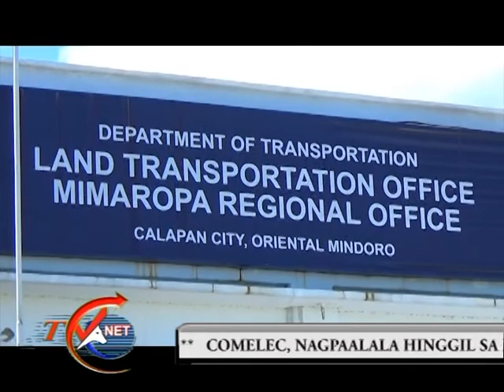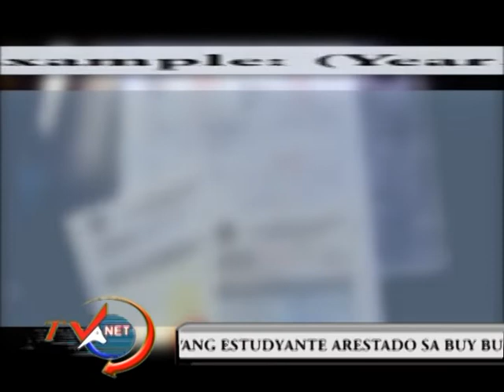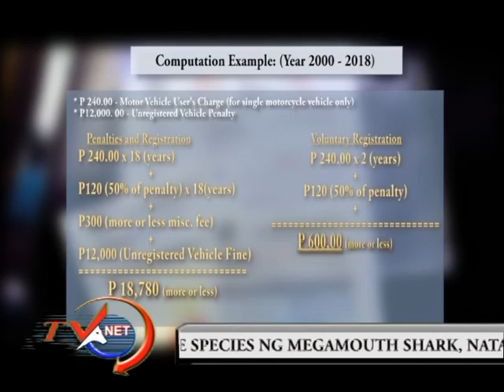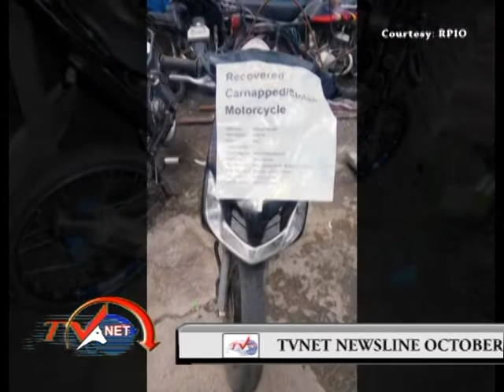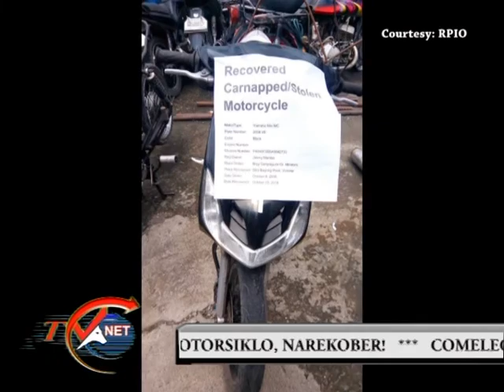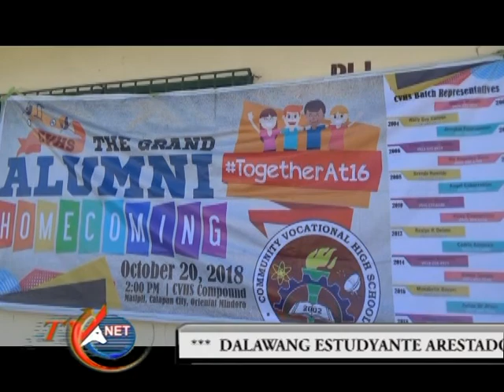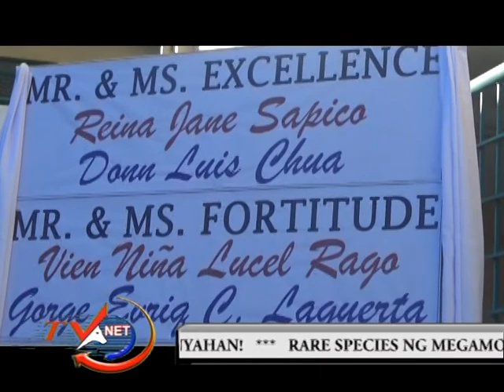mpeg2 newsline October 22, 2018